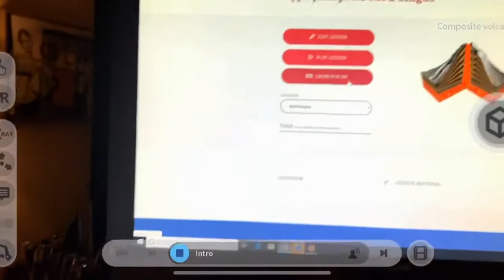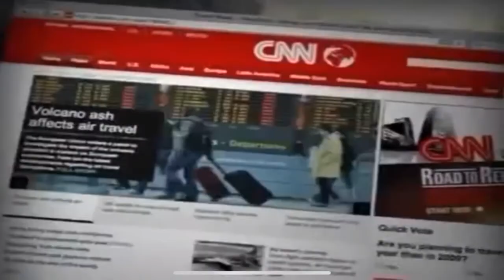Augmented Reality Lessons in Icelandic -Eyjafjallajökli voru eldgos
Augmented Reality Lessons in Icelandic -Eyjafjallajökli voru eldgos  - This augmented reality lesson in  Icelandic  is part of our commitment to make Augmented Virtual Reality knowledge globally available accessible and affordable in the local Languages
Stækkaðar raunveruleikatímar á íslensku - Eyjafjallajökli voru eldgos - Þessi aukna raunveruleikakennsla á íslensku er hluti af skuldbindingu okkar um að gera Augmented Virtual Reality þekkingu á heimsvísu aðgengileg og hagkvæm á íslenskum tungumálum